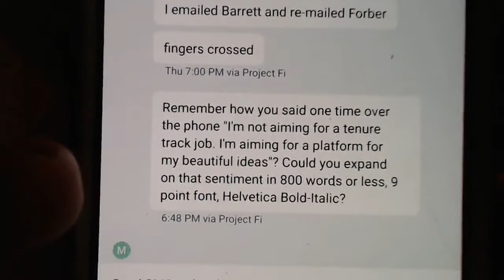A Platform for Mel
In which Maximus answers Mel's textual prompt